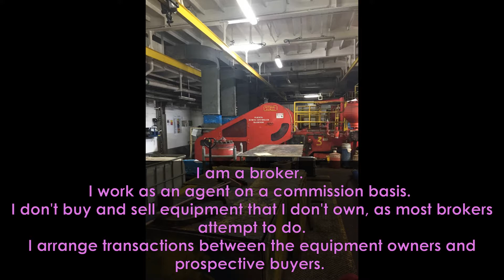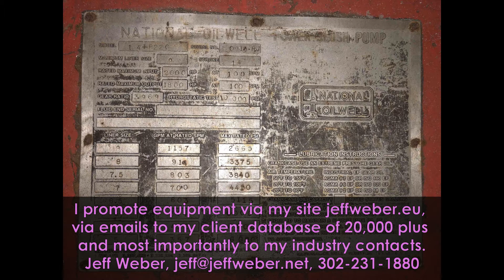Selling (5) National 14-P-220 mud pumps. 300K each